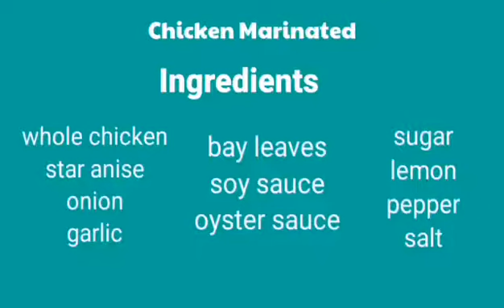Paano mag marinate ng manok | How to marinate chicken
Paano nag marinate marinate ng manok | How to marinate chicken

Here's our channel for more latest videos and updates.TY

2.  "its fair use" No copyright is claimed and to the extent  that material may appear to be infringed , I assert that such alleged infringement is permissible under U.S. and Philippine copyright law. If you believe material have been used in an unauthorised manner, please contact the poster.
3. This Video is not associated with any company or products mentioned on the video.
4. No intention to infringe photos or audio used in this video.